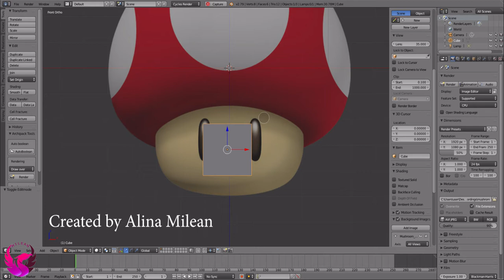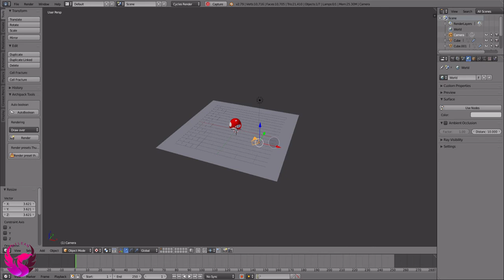Blender tutorial for complete beginners - 3D - part 3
WELCOME TO MILEAN ARTS | Colours from three generations
Dear friends,
Here is our Blender tutorial series for complete beginners. In this series you'll learn Blender's core functionality and features while making your very own Super Mario Bros - Mushroom
Have fun!!!